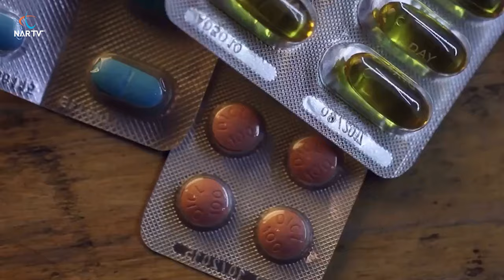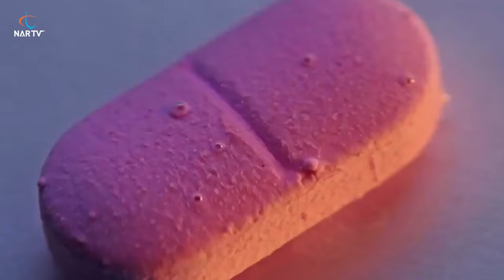İLAÇLAR MİDEMİZDE NASIL ÇÖZÜLÜR?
Uzmanlar, sağlık açısından önemli olan ilaçların bilinçsiz ve kontrolsüz kullanıldığı taktirde ciddi problemlere yol açabileceği uyarısında bulunuyor. Doktor söylemedikçe ilaçların kırılarak içilmemesi gerektiğini, kapsül formunda olan ilaçların açılmadan içilmesi gerektiğini kaydeden uzmanlar, bazı ilaçların kırılarak içilmesinin mideye zarar verebileceğini ya da ilacın etkisinin çok azalacağını ifade ediyorlar. Peki haplar nasıl çözünür?

Kaynak:NARTV